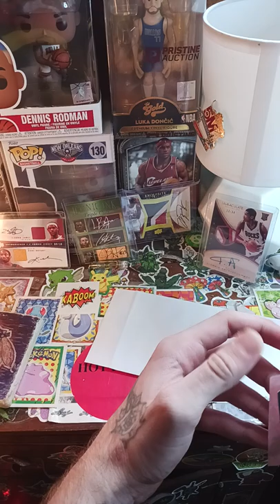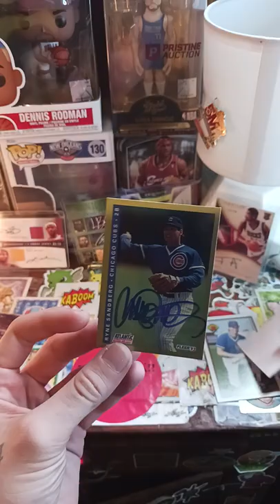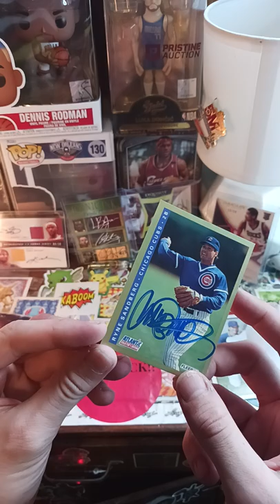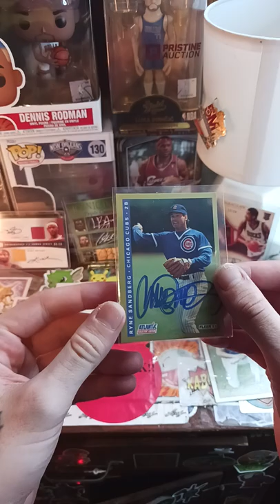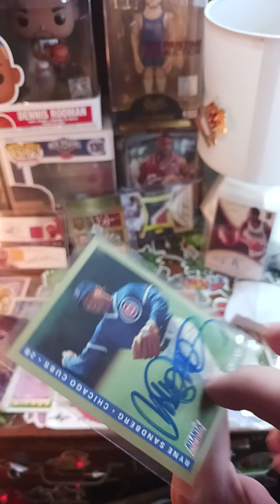TTM (through the mail) free ryan sandberg autograph